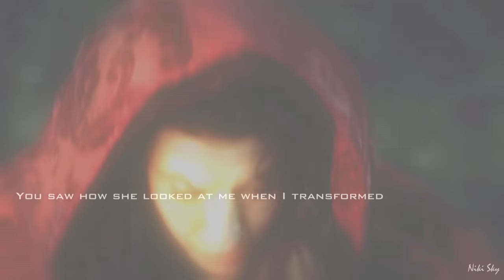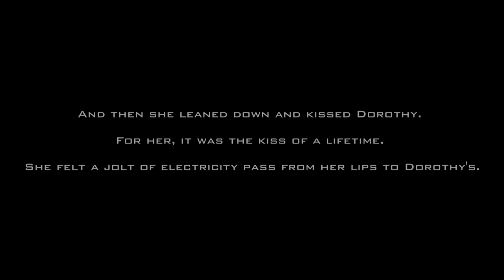Ruby and Dorothy 5x18 || Wolfie - Kansas || Only One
“True love’s kiss has been a staple of this show since the beginning.
This episode is just another example of how in a fairy tale, as in life, love is love”

show: Once Upon a Time ep.5x18